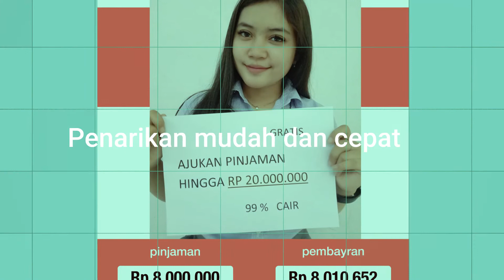Sumber Tunai- Pinjaman Online Dana Cepat Cair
Sumber Tunai adalah platform kredit pinjaman online . adalah aplikasi pinjaman online indonesia yang terpercaya, sudah terdaftar dan diawasi oleh KSP. Sumber Tunai tidak memerlukan jaminan apapun, hanya memerlukan KTP, hanya dengan download aplikasi. Anda dapat pinjam uang tunai dengan angsuran hingga 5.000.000 rupiah

Produk Pinjaman Informasi :
1. Bunga rendah (maksimum) : 18.25% pertahun,suku bunga 0.05% perhari
2. Pinjaman uang tunai online: Rp 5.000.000 - Rp 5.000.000；
3. Biaya penanganan: Biaya layanan awal 5% -10%
4. Jangka waktu pinjaman: 91-91 hari
5. Contoh simulasi transaksi :
Jumlah Pinjaman adalah Rp 5,000,000, jangka waktu pinjaman 91 hari , biaya layanan 5% ( Rp 250,000 ). jumlah uang cair adalah Rp 4,750,000 ( 5,000,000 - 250,000 );
Jumlah pengembalian / pembayaran adalah Rp 5,227,500 ( 5,000,000 + 5,000,000*91*0.05% ),suku bunga 0.05% perhari

Keunggulan Produk：
1. Aman dan Andal
Sudah terdaftar dan diawasi oleh KSP, oleh karena itu layanan pinjaman yang diberikan aman dan dapat diandalkan. Dan kami fokus pada perlindungan privasi pelanggan, dan tidak akan mengungkapkan informasi data pelanggan kami kepada pihak ketiga
2. Pinjaman mudah dan cepat
operasi online penuh.
3.Pinjaman selanjutnya langsung disetujui
Kami mendorong anda untuk membuat berulang kali pinjaman di Sumber Tunai , untuk nasabah meminjam berulang kali

Bagaimana cara mengajukan pinjaman：
1. Dowload aplikasi Sumber Tunai dan daftar menggunakan handphone anda
2. Kirim data pribadi anda, biar kami mengetahui siapa anda
3. Tunggu review
4. Tarik uang pinjaman anda

Persyaratan pengajuan pinjaman sebagai berikut：
1. Warga Negara Indonesia setidaknya mempunyai 1 KTP
2. Usia 18 – 55 tahun
3. Nomor hp yang aktif
4. Mempunyai pekerjaan yang menetap
Permohonan anda akan cepat disetujui, tidak rumit

Privasi dan keamanan：
Sumber Tunai akan menjaga semua informasi konsumen, tidak akan membagi informasi konsumen kepada pihak ketiga kecuali atas persetujuan oleh konsumen sendiri.

Untuk informasi lebih lanjut, Anda bisa menghubungi kami di :

☎ Customer Service
Alamat:MUTIARA TAMAN PALEM BLOK E1 NOMOR 36